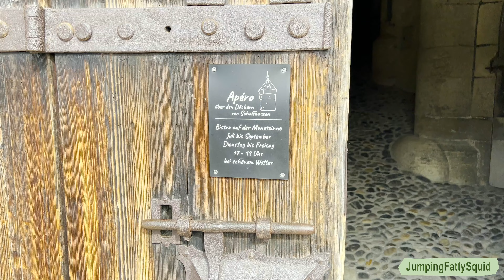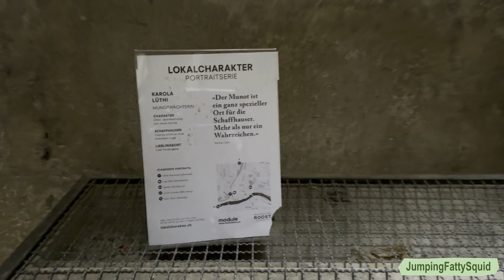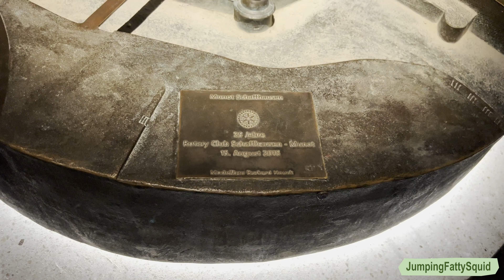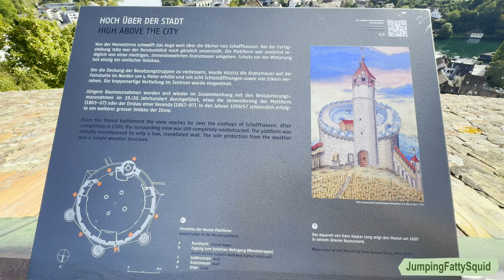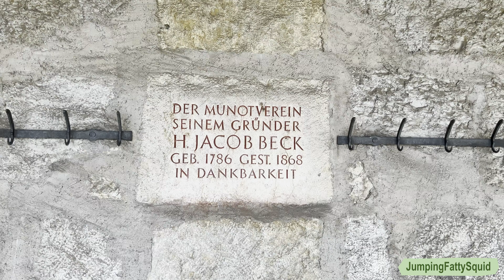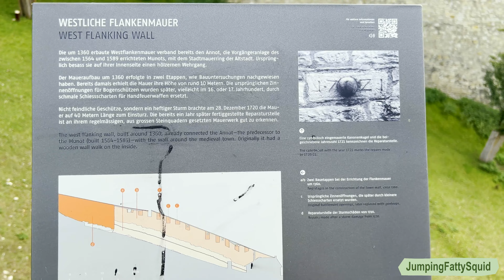Munot Fortress, Switzerland 🇨🇭